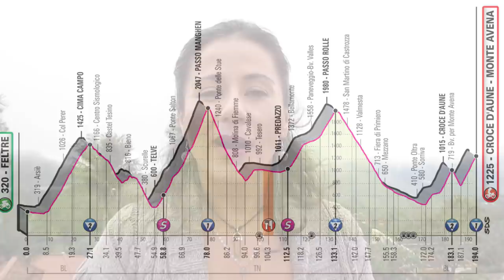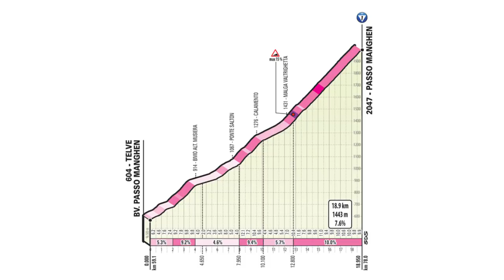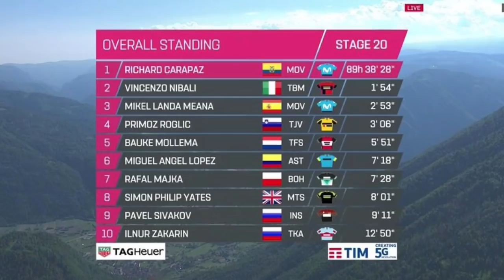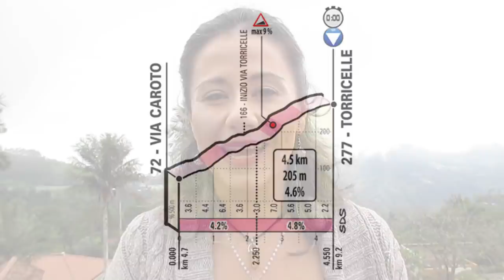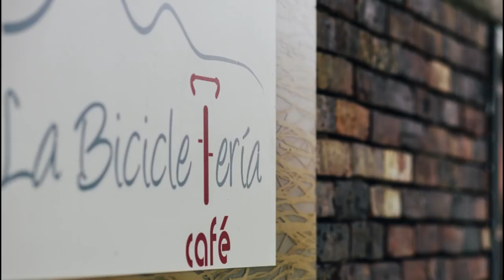Etapa 20: Carapaz sin rivales - Giro d´Italia 2019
Carapaz llega con una ventaja considerable a enfrentar la Contra Reloj final de Verona, conozca todos los detalles de lo ocurrido en la EtapaReina del GirodItalia · Gracias por Acompañarme Seguimos En la Ruta